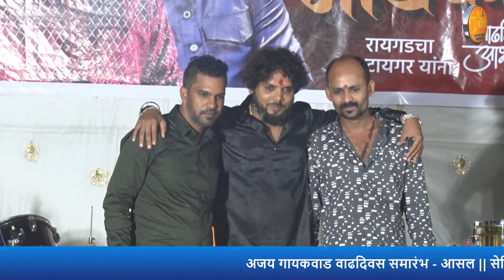अजय गायकवाड वाढदिवस समारंभ - आसल ।